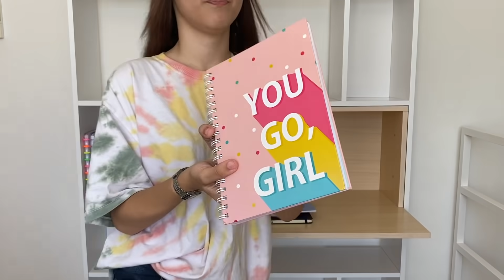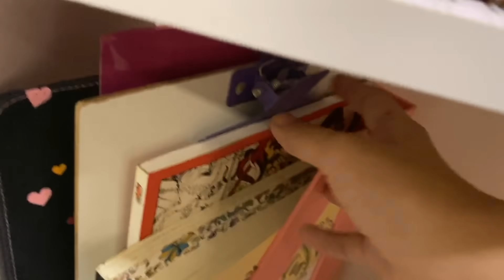ORGANIZANDO A MINHA ESCRIVANINHA COM MATERIAL ESCOLAR 2020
OI OI BAUNILHAS! NO VIDEO DE HOJE, EU VOU ORGANIZAR MINHA ESCRIVANINHA JUNTO COM VOCÊS!